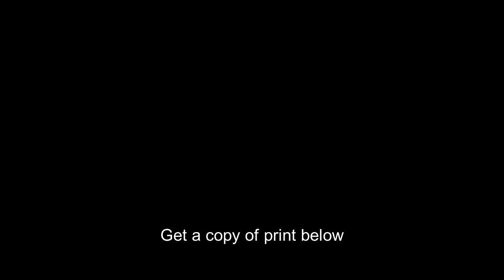Spanish American War,Infantry,Krag Rifle,Bayonette,Cartridge Belt,Military,1898